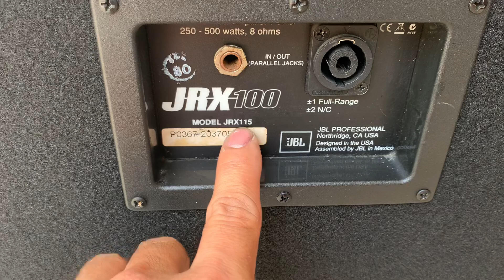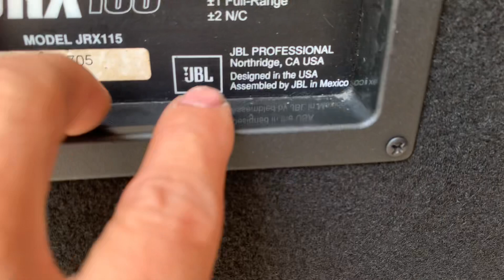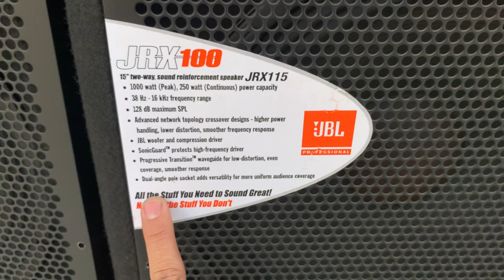Đẳng cấp loa my, karaoke gia đình, JBL jrx 115 đẹp sx 😍😍 mời ae☎️ 0363648707